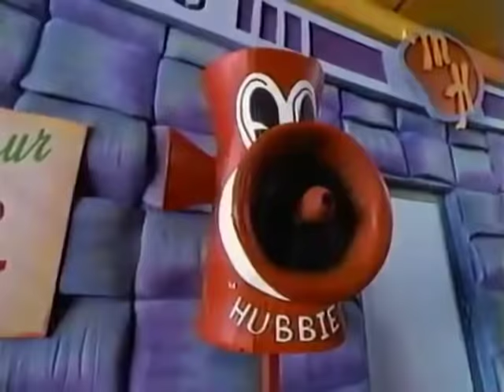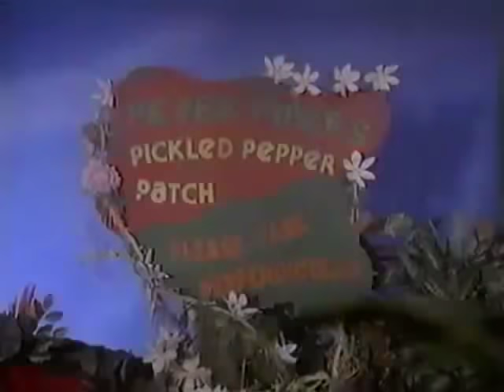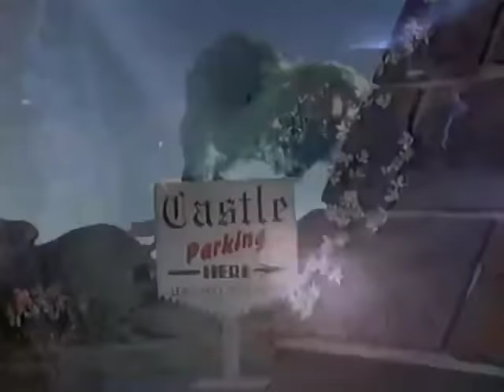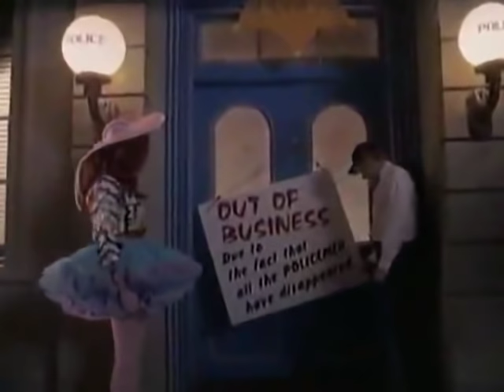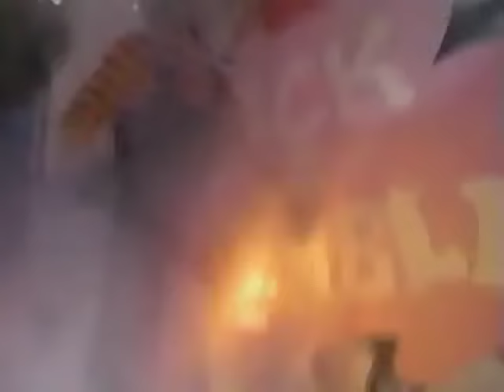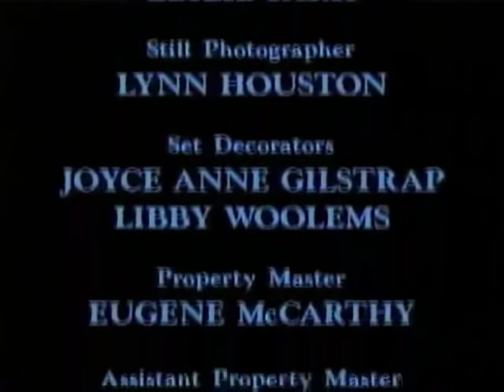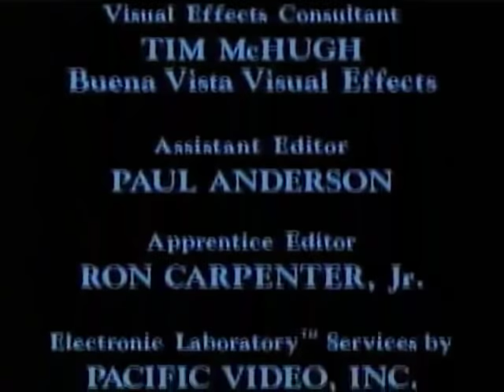Mother Goose Rock n' Rhyme 1990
Starring a wide array of stars from the 1980's